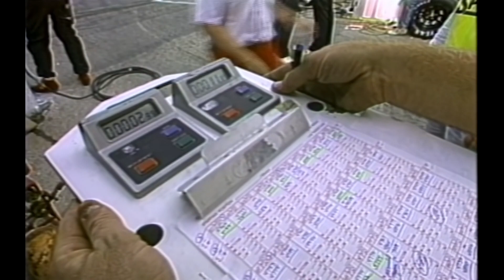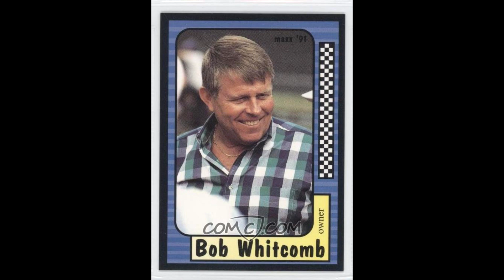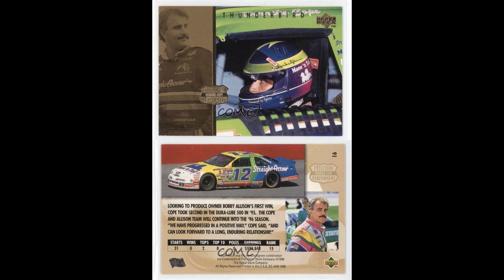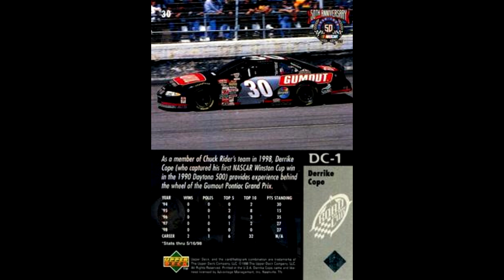Derrike Cope: The One Hit Wonder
Spanaway Washington's Derrike cope is synonymous with the Daytona 500, but is likewise synonymous with curiosity. It seems few even know his backstory, and while people acknowledge his 1990 Daytona 500 win as legitimate, few see him as nothing more than a fluke, who would've not won had earnhardt had a problem on the final lap. But, did the winner of the "Daytona 499" have any actual talent? Did this success materialize into any further successes? How is it that only those who have been fans for decades know him, but those in recent only know him for blowing a tire in 2016? This the story of the curious case. The 500 champ, Derrike Cope.